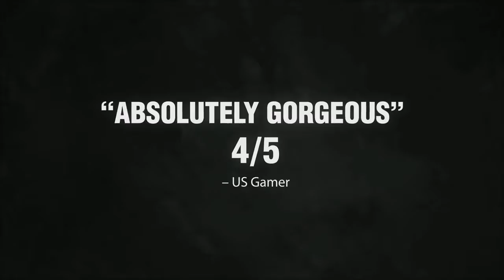Now Loading for 02/03/2016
Gaming Nexus highlights the biggest game released for the week: XCOM 2 and Gravity Rush Remastered.